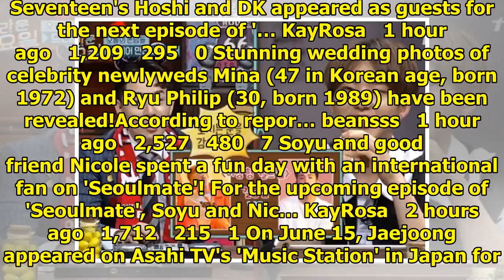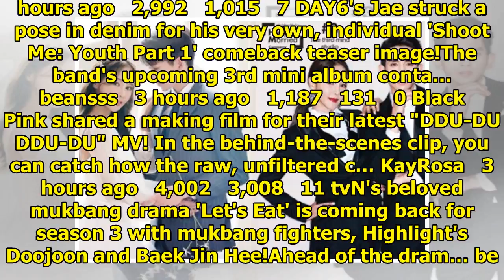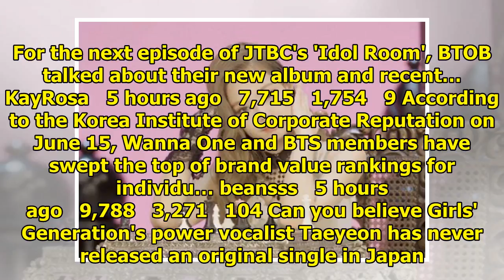allkpop | Breaking K-pop news, videos, photos and celebrity gossip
The ROK Army is debuting its first ever male idol group..?Probably not, but whenever male celebritie...